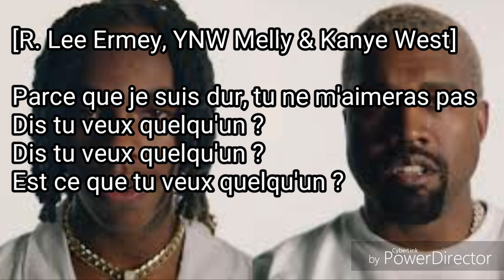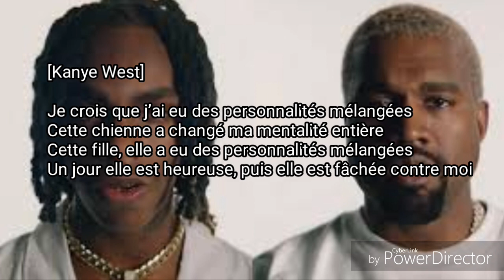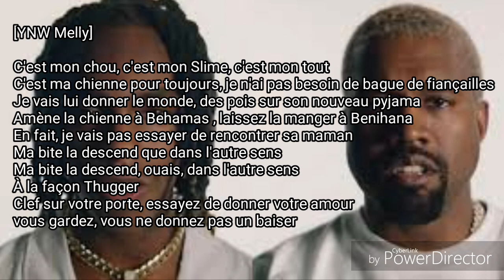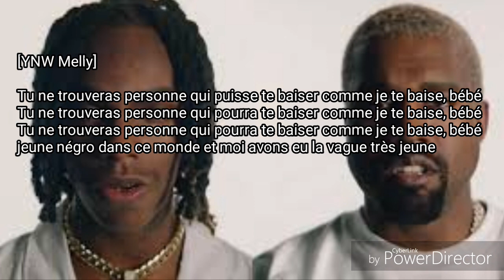YNW Melly ft. Kanye West - Mixed Personalities [TRADUCTION FRANÇAIS]